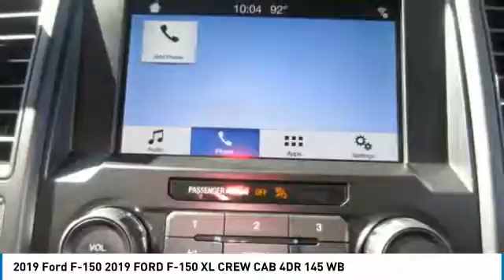2019 Ford F-150 19T610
2019 FORD F-150 Melbourne, FL
Stock# 19T610

Kelly Ford
776 Magnolia Ave

This Ford F-150 has a durable Twin Turbo Regular Unleaded V-6 2.7 L/164 engine powering this Automatic transmission.

Variable Intermittent Wipers, Urethane Gear Shift Knob, Transmission w/SelectShift Sequential Shift Control, Towing Equipment -inc: Trailer Sway Control, Tire Specific Low Tire Pressure Warning, Tailgate Rear Cargo Access, Steel Spare Wheel, Single Stainless Steel Exhaust, Side Impact Beams, Securilock Anti-Theft Ignition (pats) Engine Immobilizer.

Come in for a quick visit at Kelly Ford, 776 Magnolia Ave, Melbourne, FL 32935 to claim your Ford F-150!

Kelly Price on all new 2018 models includes all factory rebates with Kelly Ford discounts and trade-in assistance. Finance Assist, Trade Assist and all manufacturer incentives are included in dealer discounts. Customer must trade-in a vehicle to receive Trade Assist Credit; Trade Assist credit is provided by Kelly Ford. Financing must be provided by a lender using this dealership's assistance for Customer to receive the full discount. See dealer for details.